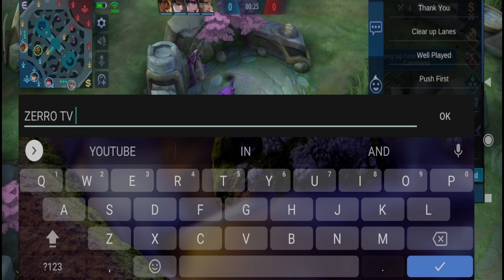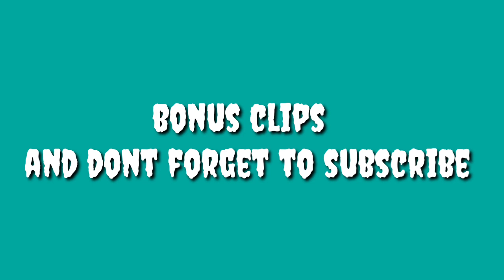promote my YouTube channel in rank game